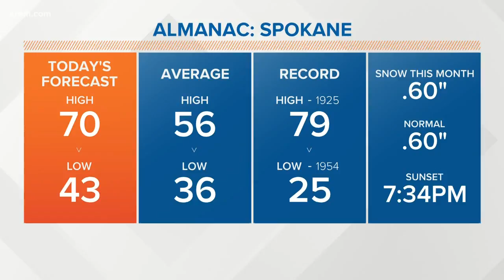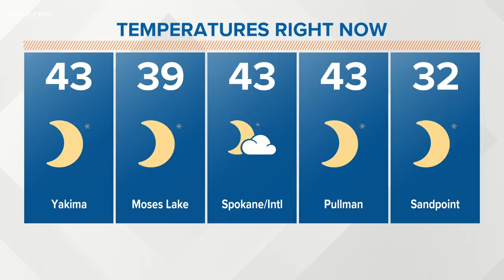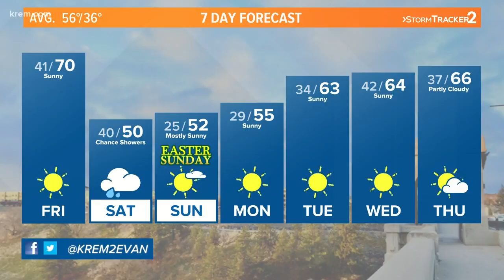Weather Update 5 a.m., April 10, 2020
KREM's Evan Noorani has the forecast for Spokane, Eastern Washington, and North Idaho for Friday, April 10, 2020.